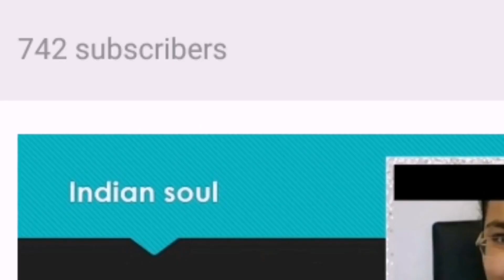भारत मे रहके जर्मन भाषा कैसे सीखें India me German kaise sikhe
भारत में जर्मन सीखने के लिए कैसे
यहां मैं भारत में जर्मन सीखने के बारे में कुछ संसाधनों पर चर्चा करने जा रहा हूं।
1. सबसे लोकप्रिय और मान्यता प्राप्त संस्थान गोएथे संस्थान या अधिकतम म्यूएलर भवन https: // हैं ...
2. आप कुछ ऑनलाइन पाठ्यक्रमों का भी उपयोग कर सकते हैं https: //
3. विभिन्न ऐप्स: अनुशंसित नहीं है
4. ड्यूश वेले वेबसाइट: https: //
5. पुस्तकें: अपनी पसंद का चयन करें
6. जर्मन स्तर निर्धारण परीक्षा: https: //
7. जर्मन रेडियो सुनने के लिए ऐप: https: //
8. मेरे आने वाले वीडियो
मेरे यूट्यूब चैनल सदस्यता लेने के लिए मत भूलना

bhaarat mein jarman seekhane ke lie kaise
yahaan main bhaarat mein jarman seekhane ke baare mein kuchh sansaadhanon par charcha karane ja raha hoon.
1. sabase lokapriy aur maanyata praapt sansthaan goethe sansthaan ya adhikatam myooelar bhavan https: // hain ...
2. aap kuchh onalain paathyakramon ka bhee upayog kar sakate hain https: //
3. vibhinn aips: anushansit nahin hai
5. pustaken: apanee pasand ka chayan karen
7. jarman rediyo sunane ke lie aip: https: //play.googlai.chom/storai/apps/dai ...
8. mere aane vaale veediyo
mere yootyoob chainal sadasyata lene ke lie mat bhoolana